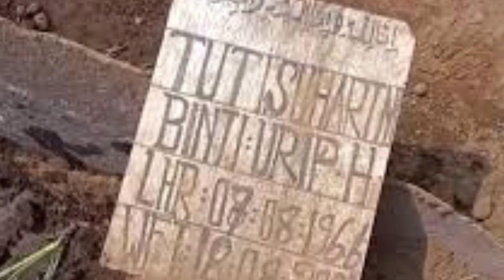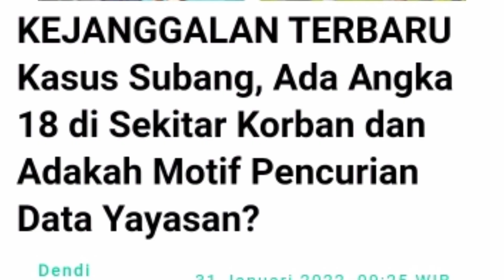Inil4h S4ksi Y4ng T4k Di R4gukan, L4lu Bagaim4n4 Deng4n Yosef, Yoris D4n Mimin.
S4ksi Ini T4k Di R4gukan, Bag4imana Deng4n Yoris, yosef dan Mimin.